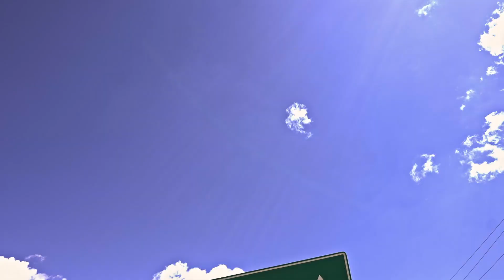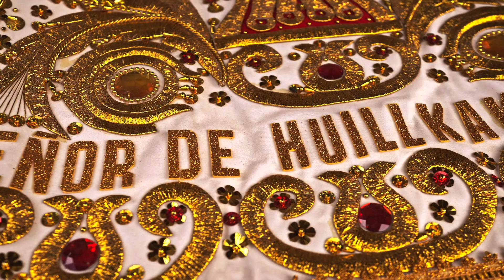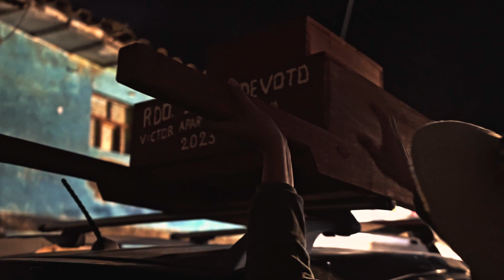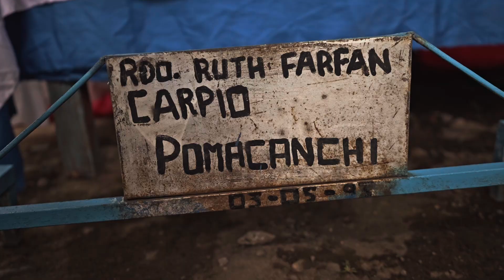Raíces de Luz: El legado de Pomacanchi - Cusco Perú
Sumérgete en el corazón de los Andes peruanos y descubre la historia de una mujer que regresa a sus raíces en el pintoresco pueblo de Pomacanchi, Cusco. En este emotivo documental, exploramos la conexión profunda entre la protagonista y su tierra natal, mientras desentrañamos las tradiciones ancestrales que han marcado generaciones. Desde las imponentes montañas hasta las entrañables reuniones familiares, cada escena está impregnada de emoción y significado.